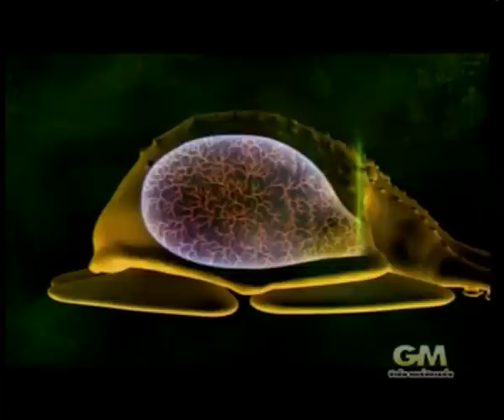สัตว์โลกอนาคต ตอน 100 ล้านปี